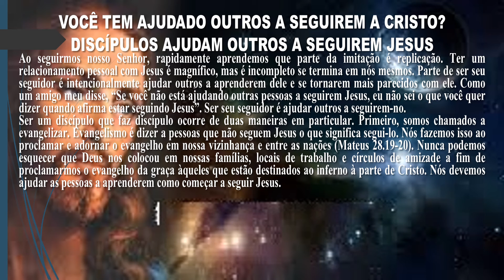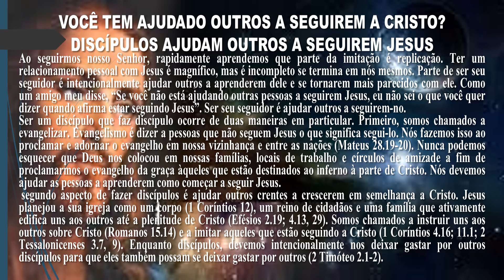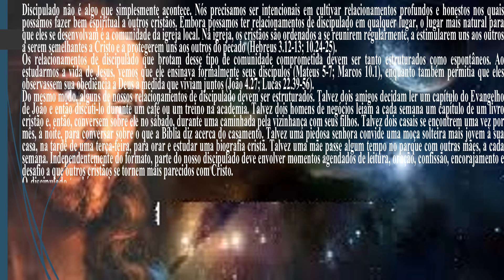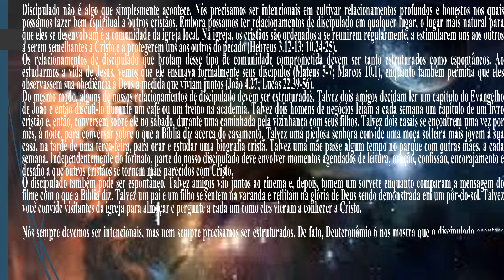VOCÊ TEM AJUDADO OUTROS A SEGUIREM A CRISTO theraio7 todos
VOCÊ TEM AJUDADO OUTROS A SEGUIREM A CRISTO